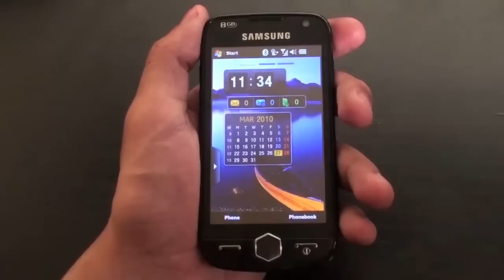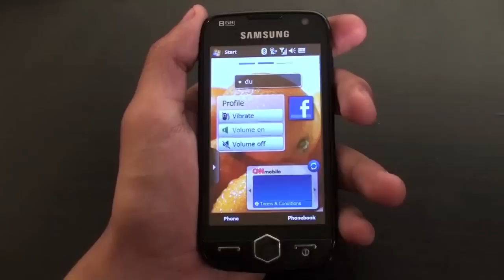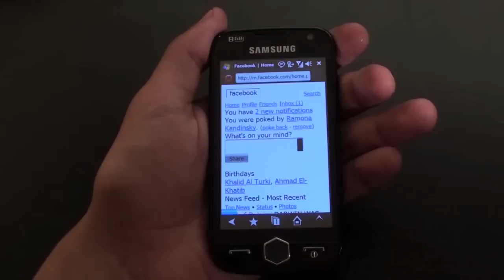Axiom Video Review - Samsung Omnia II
The Omnia II by Samsung.

For more information on this device, please visit the following